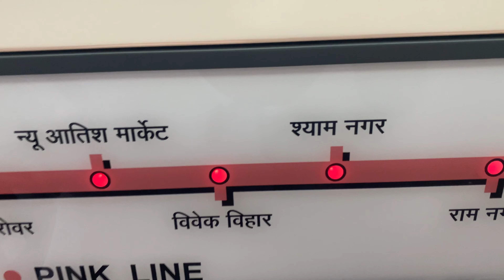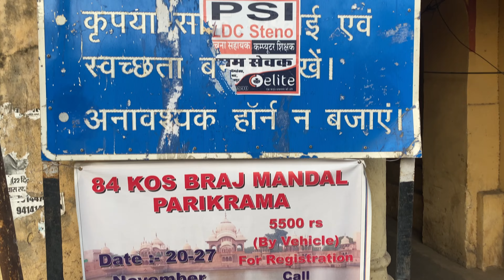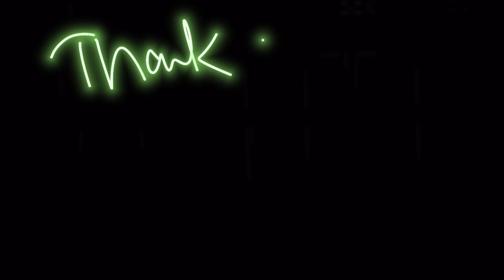Metro me Masti Or Govind Dev JI Mandir Darshan | Vlogs With RJ Abhi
YOU CAN LEARN RADIO WITH ME

My Vlogging setup - sirf iPhone 11 hai